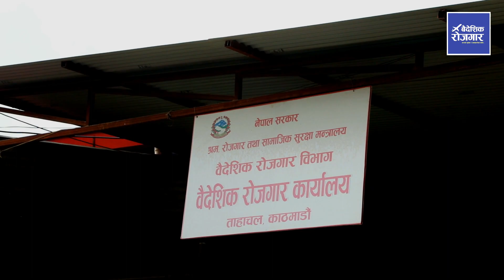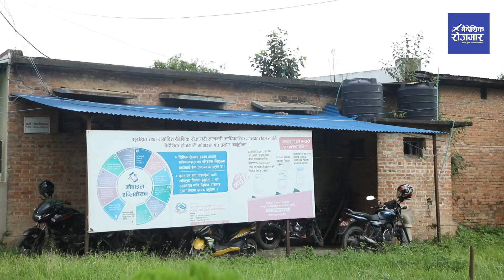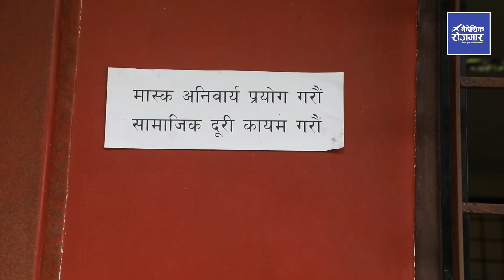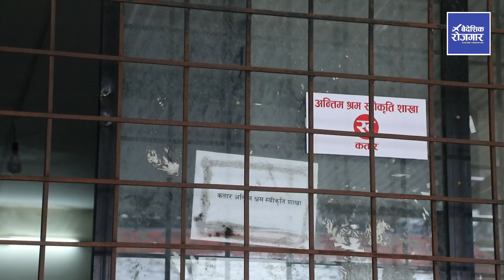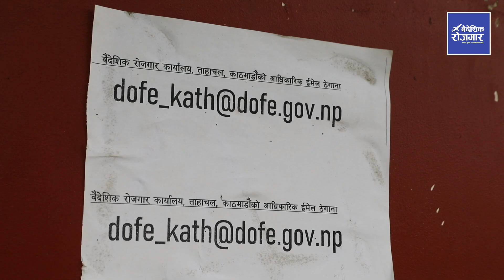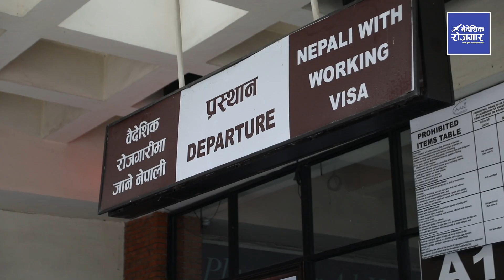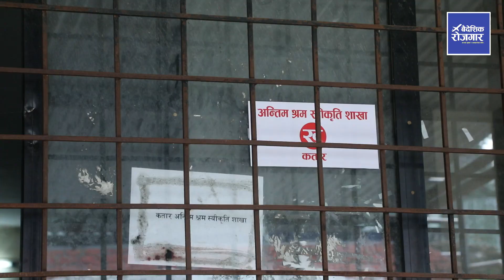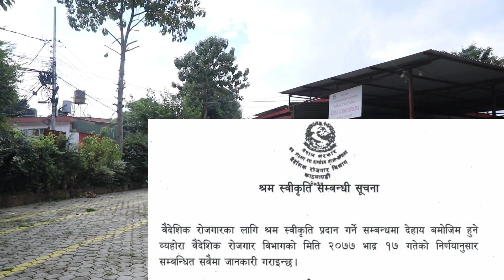के अहिले पनि विदेश जान पाइन्छ ? विदेश जान चाहने सबैले यसरी पाउछन् श्रम स्वीकृति | Shram Swikriti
भिडियो लिईएको स्थान: श्रम कार्यालय ताहाचल
क्यामराम्यान/प्रस्तोता: अनिल अधिकारी
भिडियो तपाईलाई मन परेको छ भने लाईक, सेयर र कमेन्ट गर्नुहोस् ।

Note: यदि तपाईसंग पनि यस्तै केहि अनौठो कला र प्रतिभा छ वा कुनै घटना मिडियामा ल्याउन आवश्यक ठान्नुहुन्छ भने यो च्यानल तपाइँ सबैको साझा स्थान हो । जसको लागि हामीलाई सम्पर्क गर्नुहोस्, हाम्रो मोबाईल नम्बर- :-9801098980 वा sajhasabal@gmail,com मा इमेल गरि जानकारी दिन सक्नुहुन्छ ।

यो च्यानल Sajha Sabal Media Pvt.Ltd, को आधिकारिक युटुव च्यानल हो ।

Only sajhasabal.com is authorized to upload this video. Using of this video on other channels without prior permission will be strictly prohibited. (Embedding to the websites is allowed)